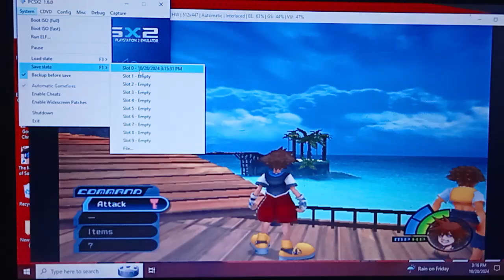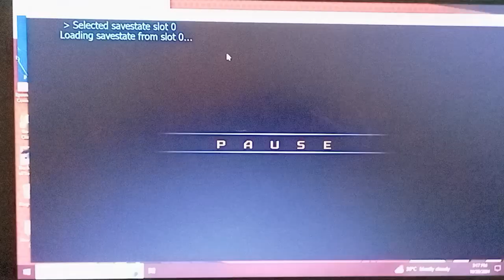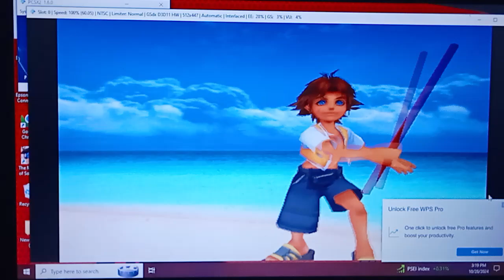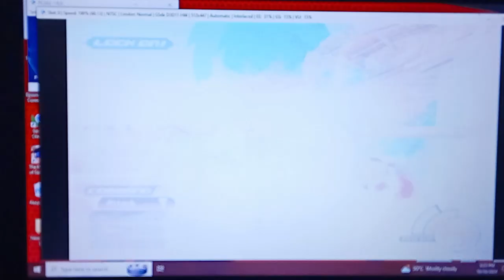Sora's Sackened Sweep: Max Plays Kingdom Hearts: Final Mix (Pilot Run): Episode 5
Have a well, quote and unquote, universally unified undeniably welp, quotey-quote and unquote, sensationally stormed SUPER-DEE-DUPER Happy Halloween (because of well, there are loads and loads of Halloween-friendly stuff to go for the doggone Kingdom Hearts franchise), Ladies and Gentlemen! Max Leonhart here and as a fan of the KingdomHearts series, let's continue my very own well, quotey-quote and unquote, KingdomHeartsFinalMix Journey, for doggone real...shall we?